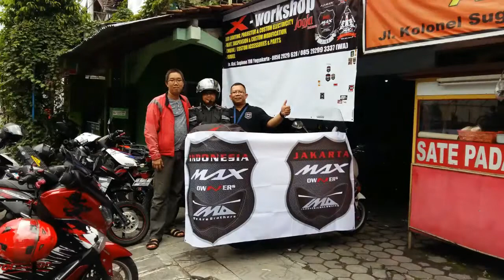Jakarta Max Owners, Service Excellent, 7 Feb 2016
JIMO Served JMO at Jogjakarta